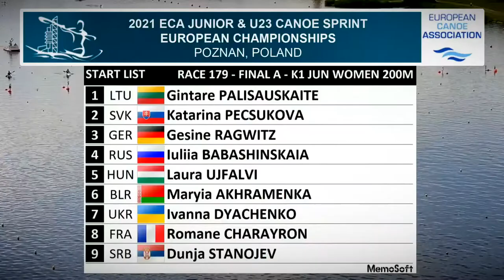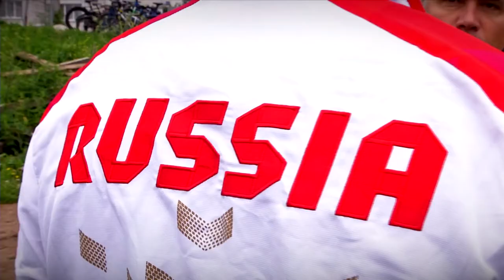Тверские гребцы привезли 6 медалей с юниорского чемпионата Европы